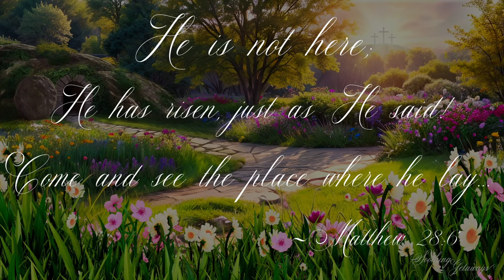He Is Risen! A Musical Ambience with Beautiful Instrumental Hymns for Holy Week and Easter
You wake up on Easter morning to find yourself not in your bed, but in a beautiful garden in full bloom. There is joyful music in the air, and all of creation seems to be singing along--even the birds, butterflies and flowers!

Your eyes follow the path...is that a *door* in the hillside? Wait! You recognize that rock beside the door!  That's not just any doorway, but an empty tomb! Could this be...?

On a distant hill, you see three crosses, silhouetted in the glorious rays of the rising sun.  There is no longer any doubt.  In a world filled with darkness and gloom, you have prayed for hope, and THIS day, you have been transported to the most hopeful time and place in history.  That is the joyful promise of Easter--Jesus' RESURRECTION Day! Far beyond just a *soothing* getaway--it's a reminder of His salvation, dearly bought but freely available to all who will receive it.

As the music rises in a joyful crescendo, you sink to your knees, awestruck by the incredible peace, indescribable joy, and overwhelming love that has filled your heart in this worshipful place.  YOU have been redeemed. Oh, Happy Easter indeed!

~ 🌷 A Blessed Easter 🌸 ✝️  to you from all of us at Soothing Getaways! 💖

Thank you for joining us on this Soothing Getaway!

As a new channel here on YouTube, we're looking to connect with everyone who could use a chance to escape away to a beautiful place that soothes both mind and spirit, or provides that perfect "white noise" background that helps you concentrate, relax, block out unwanted noise, or slip quickly into sleep.

This channel is a family project that we work on together, each person contributing their own unique talents. We treasure your comments, feedback, and requests! Tell us what you love, what you'd add or change, or what you'd like to see next!

We especially appreciate your likes, subscribes, comments, and sharing our channel with your friends! It's so encouraging to us!

**A huge musical thanks to our awesome pianists! (as well as the original composers of all these beautiful hymns!) Your talent--and passion!--blesses all of us... 💕

--Laurent Buczek
--Oleg Kyrylkovv
--Peter Kasting

P.S. Please listen (and *watch!*) all the way to the end, for a special reprise of "Jesus Christ is Risen Today." We hope you'll love it as much as we do! 🥰